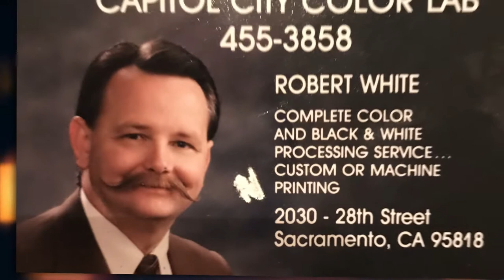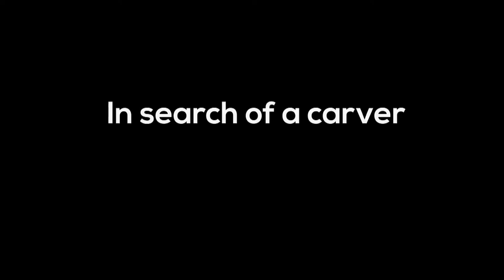A Memorial Carving,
When an old tree causes damage to a family home, instead of having it removed, devoted widow Marci decides to have it carved as a memorial to her belated husband. But finding the right carver won't be as easy as she thought.